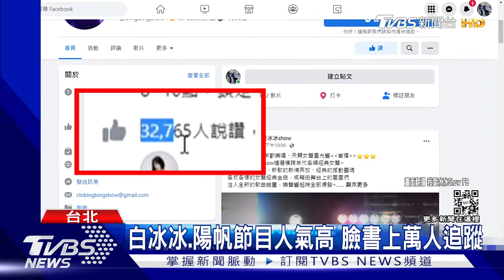【星聞爆爆】《冰冰Show》爆版權爭議 遭追討六千萬 白冰冰停棚：要去南極｜TVBS新聞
藝人白冰冰、陽帆主持的節目《我愛冰冰Show》，日前才爆出主持群之一的「台一線阿文」被影射到處借錢，現在又有爆發版權爭議，因為節目大量演唱歌曲，引發著作權團體關注，追討六千萬費用，節目最近更停棚兩周，可能將收攤。對此，白冰冰回應，停棚是因為她要去南極旅遊，不太清楚版權問題。

2013年TVBS歡樂台第二部原創概念劇